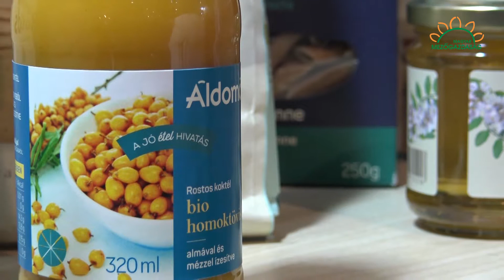MMG - Oláh Zsanett az Áldomásban rejlő lehetőségekről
Oláh Zsanett a Magyar Nemzeti Kereskedőház vezérigazgatója nyilatkozik, hogy milyen potenciál rejlik a minőségi hazai termékekben és egy jól pozicionált márkában. Nézze meg riportunkat!